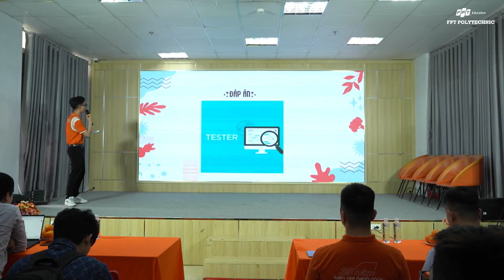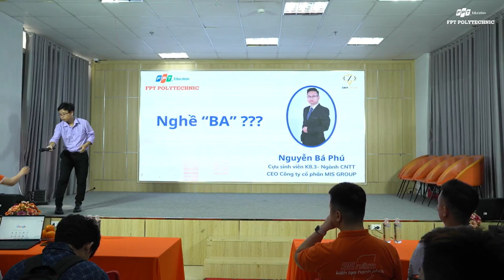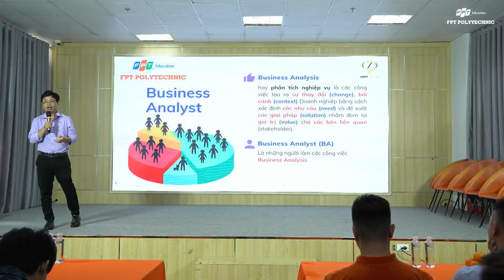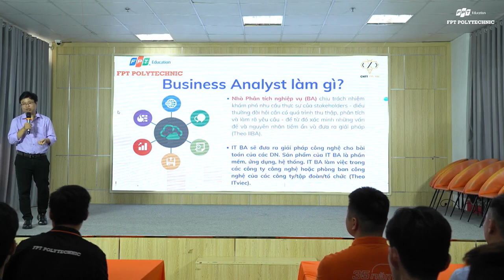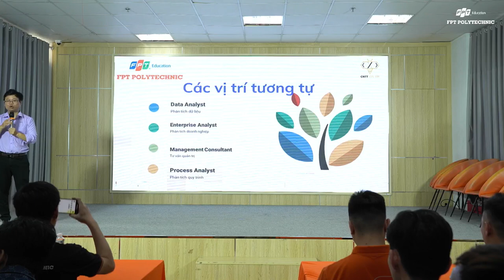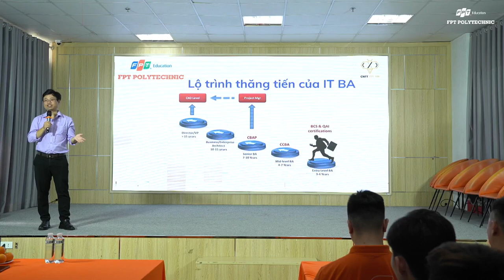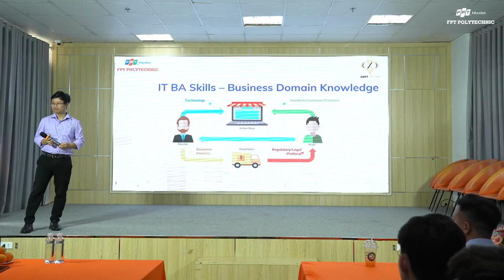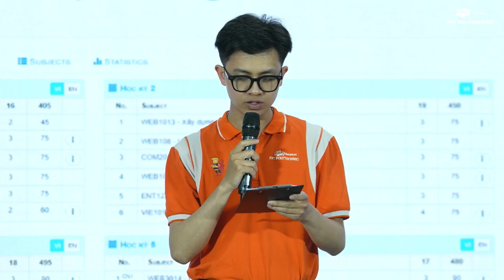Talkshow "Nghề BA - Siêu Anh Hùng Trong Làn Sóng Công Nghệ" - 22/05/2023 | FPOLY | BY NTĐ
📣📣📣 CHÀO TUẦN MỚI! SỰ KIỆN MỚI SIÊU HOT
💥💥💥 Bạn có đam mê với lĩnh vực Công nghệ thông tin? Bạn muốn khám phá những bí mật đằng sau nghề Business Analyst (BA)? Hãy tham gia ngay talkshow đặc biệt của chúng tôi để tìm hiểu về "Nghề BA - Siêu Anh Hùng Trong Làn Sóng Công Nghệ"!💥💥💥
📅 Thời gian: 14h-16h ngày 22/05/2024
📍 Địa điểm: Hội trường tầng 1 nhà P
Trong buổi talkshow này, bạn sẽ được:
👉Nghe chia sẻ từ các chuyên gia hàng đầu trong ngành.
·👉 Hiểu rõ hơn về vai trò và tầm quan trọng của BA trong các dự án công nghệ.
·👉Tham gia vào các phần hỏi đáp, thảo luận trực tiếp.
Đừng bỏ lỡ cơ hội tuyệt vời này để nâng cao kiến thức và mở rộng mạng lưới chuyên nghiệp của bạn. Hãy nhanh tay đăng ký và chia sẻ thông tin này đến bạn bè của bạn!